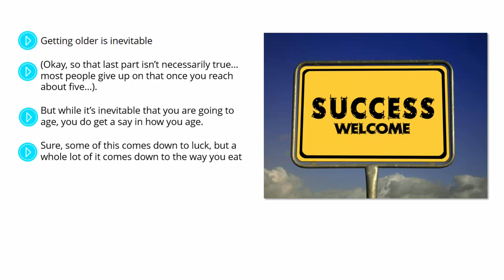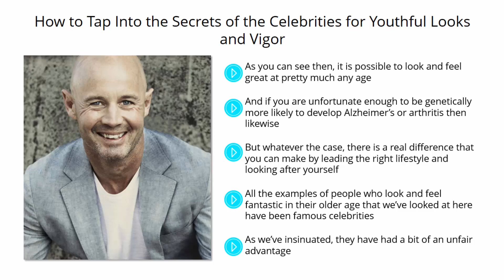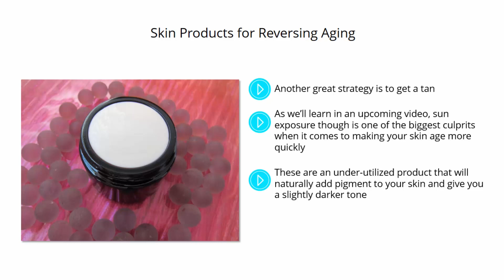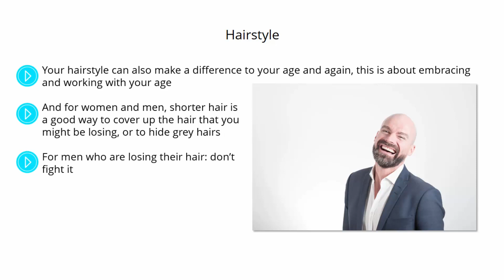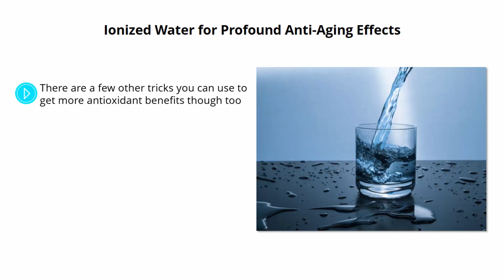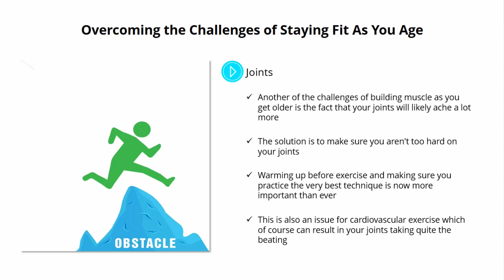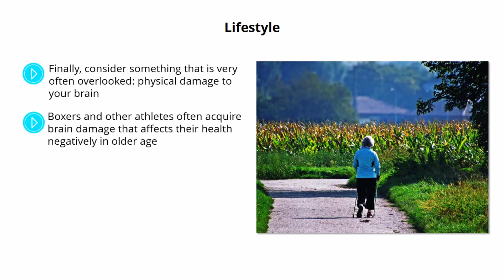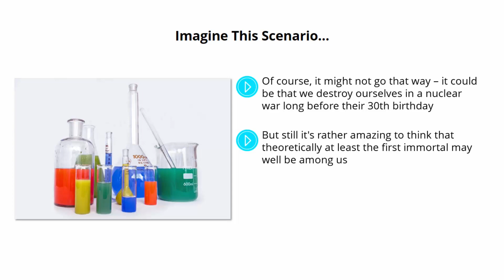Age Slower Video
This is a video of the instruction Age Slower. No matter what age you are, you will discover how to get the most out of your body, appearance, mind, and even profession. It will also disclose a key to elegantly aging, whether you're a man or a woman, no matter what life throws at you.

You'll learn how to appear younger as well as how to keep fit and healthy.